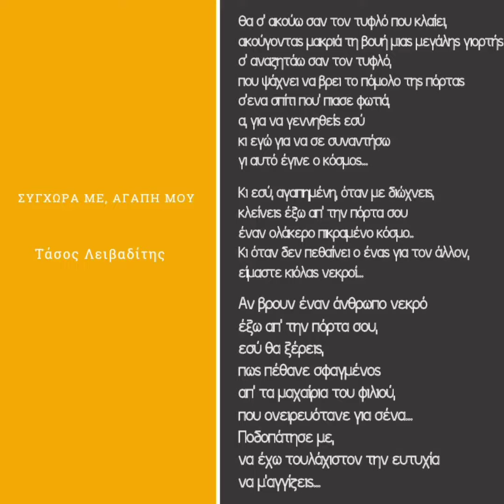Τάσος Λειβαδίτης - Συγχώρα με, αγάπη μου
Μουσική σύνθεση και πιάνο Χρήστος Λέκκας